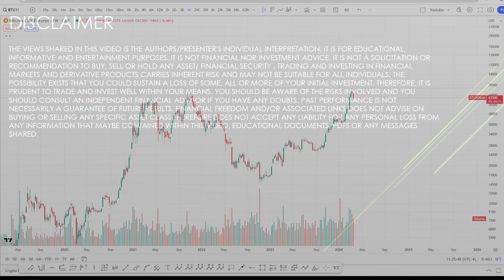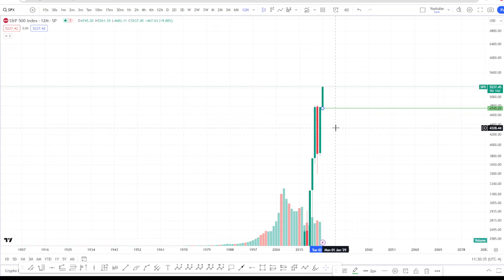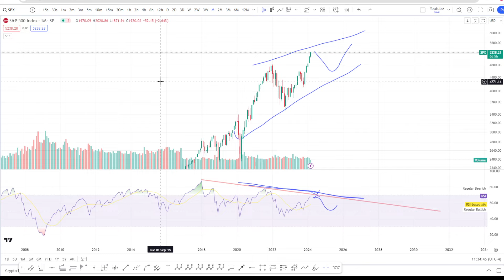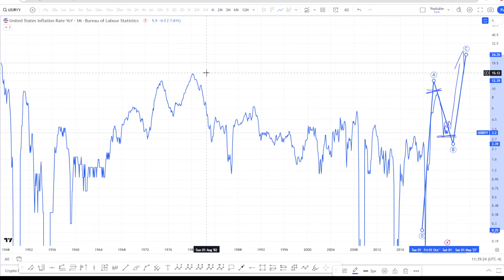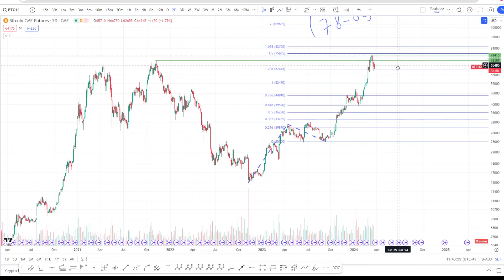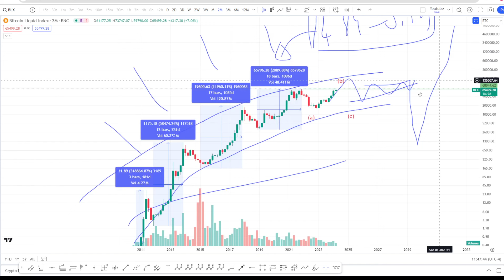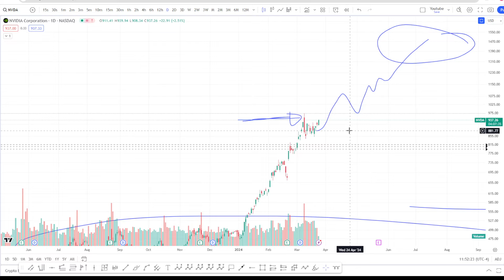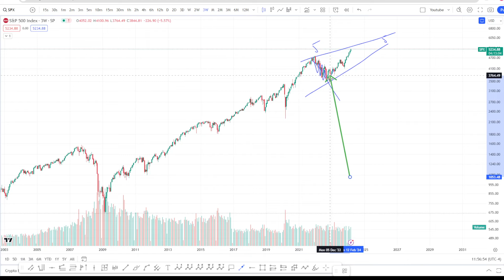SPX AND BTC PRICE TECHNICAL ANALYSIS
SPX AND BTC PRICE TECHNICAL ANALYSIS 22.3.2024

Your Number One YouTube Channel looking at analysis, trading and investing in the Stock Market and wider Asset Classes. Financial Freedom YouTube Channel will help you take your trading and investing to the next level and become Smart Money. We attempt to look at the SP500, Precious Metals, Commodities, and Cryptocurrencies through a technical analysis blend with a good amount of historical and statistical research. Invest In your Future TODAY and move towards FINANCIAL FREEDOM!

FINANCIAL FREEDOM MASTERCLASS AND SECRET FACEBOOK GROUP MULTI ASSET CLASS SERVICE.

👉 FINANCIAL FREEDOM MORTGAGE AMORTISATION COURSE - 50% LIMITED TIME DISCOUNT OFFER FIRST COME FIRST SERVED

OFFICIAL FINANCIAL FREEDOM FACEBOOK PAGE - We have regular Bi-weekly updates on all the major markets including Crypto in the Secret Facebook Group. Watch PROMO video to get an idea of what is covered in the Secret Facebook Group.

👉 CONTACT FINANCIAL FREEDOM - Message me through Facebook Page for any messages and if want to pay with CRYPTO for the Group / Education Courses.